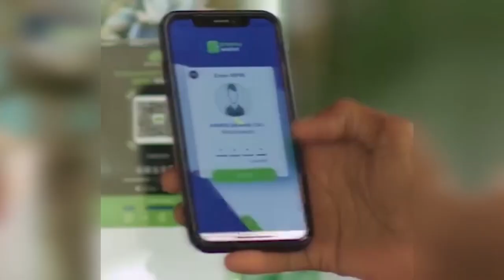DIYAARADO DAGAAL OO DUQEEYAY DEEGAANO AS KAGA SUGANYIHIIN G/GADUUD.